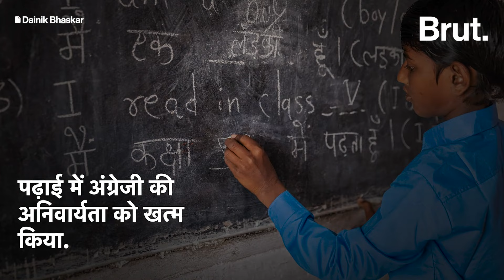Karpoori Thakur कौन थे, जिन्हें भारत रत्न मिलेगा? | Brut Hindi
पिछड़े वर्गों के हितों की वकालत करने के लिए जाने गए Bihar के पूर्व मुख्यमंत्री Karpoori Thakur के बारे में जानिए, जिन्हें भारत रत्न मिलेगा.